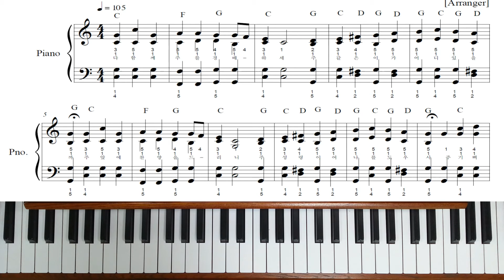찬송가강좌 12장 다 함께 주를 경배하세 (악보)